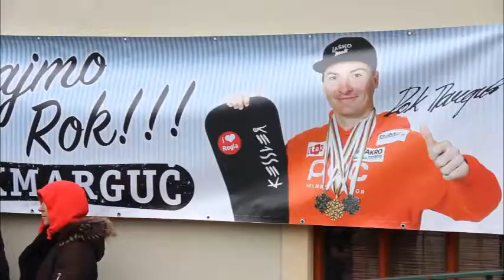SPREJEM ROKA MARGUČA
Dva dni zatem, potem, ko je Rok Marguč na svetovnem prvenstvu v paralelnem slalomu 22. januarja v avstrijskem Lachtalu osvojil bron, so mu Laščani pripravili slovesen sprejem na vrtu hotela Savinja v Laškem.
prispevek Tv Krpan, kamera: Bojan Herek, avrorica: Boža Herek